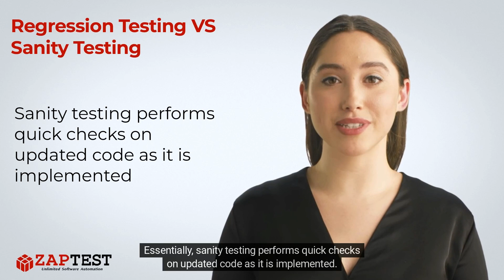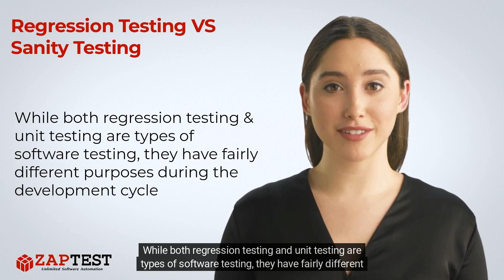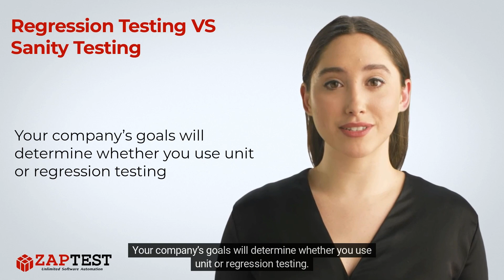Regression Testing VS Sanity Testing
⬇️ Sanity testing is a subset of regression testing, but they are not the same. In software testing, sanity testing is performed before regression testing